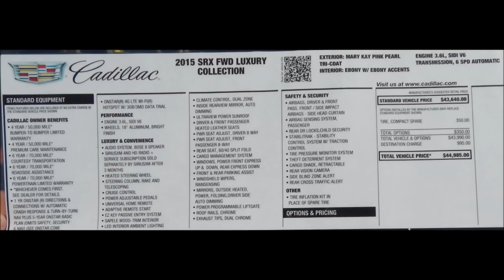Gloria Stakemiller Mary Kay Pink 2015 SRX Cadillac